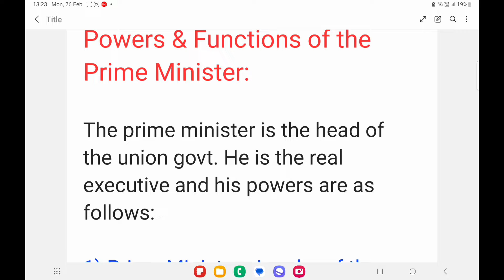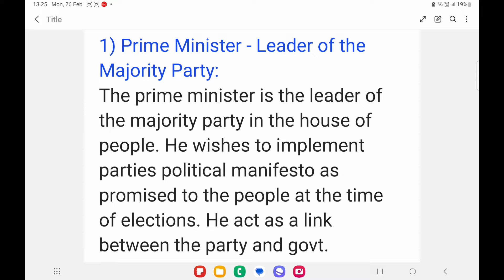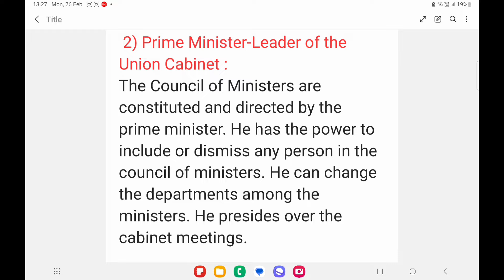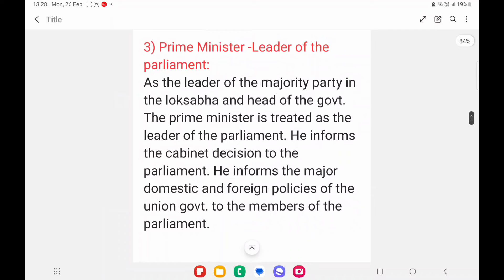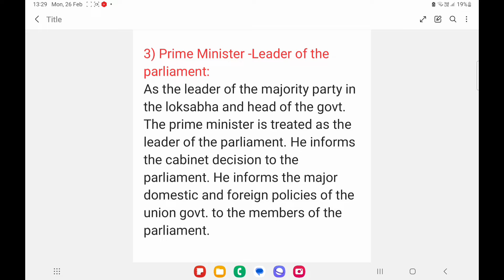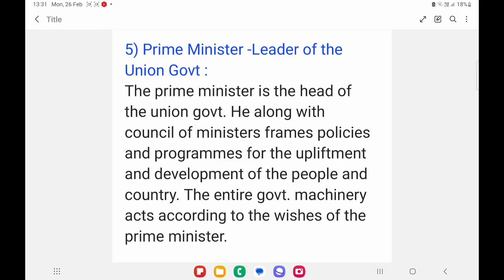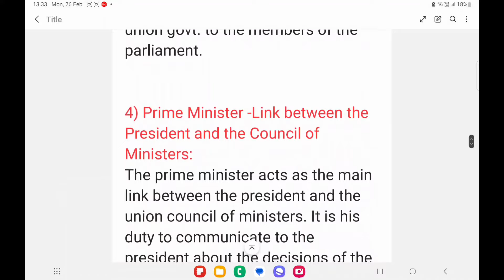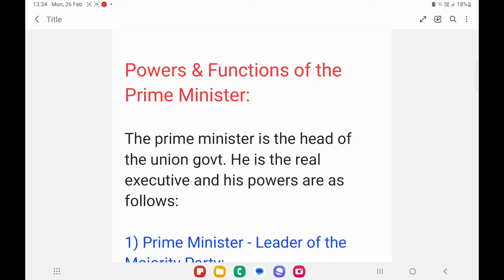powers & functions of prime minister| political science